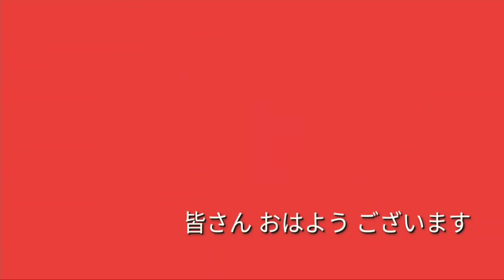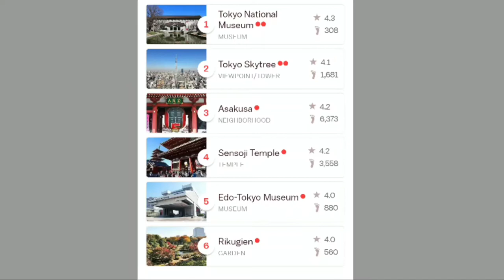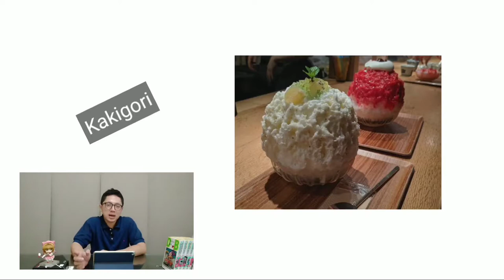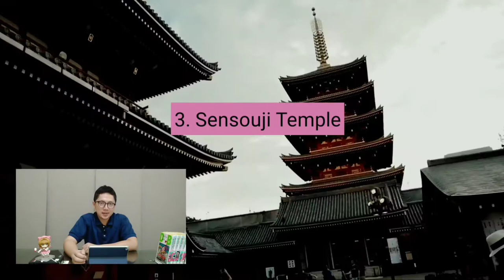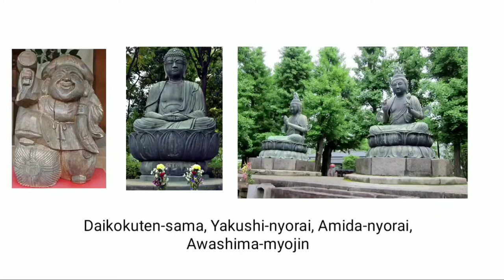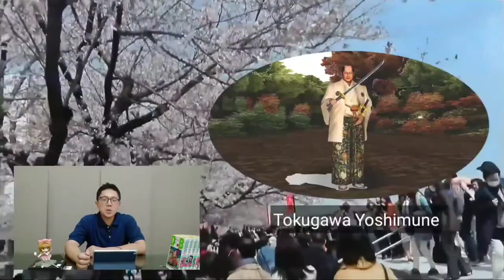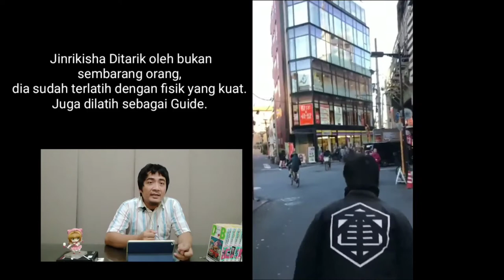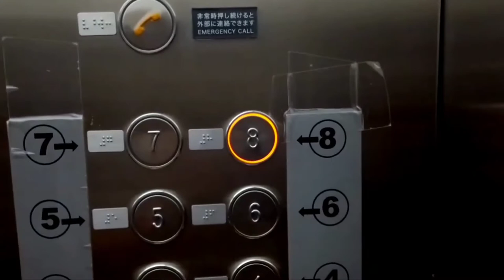Asakusa Tokyo - Tempat Historis yang Membawa Kita ke Jepang Ratusan Tahun yang Lalu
Ohayou Minna-san,
Kali ini kita mau ngajak minna-san jalan-jalan ke Asakusa, Tokyo.

Asakusa adalah tempat yang wajib banget untuk dikunjungi saat kita lagi ke Tokyo, karena Asakusa mempunyai bangunan dan suasana tradisional yang kental sehingga seolah - olah bisa membawa kita ke Jepang ratusan tahun yang lalu. di video ini kita akan kupas berbagai macam hal mengenai Asakusa, mulai dari lokasi, sejarah hingga objek wisata yang bisa dikunjungi di Asakusa.

Untuk minna san yang mau tau lebih lanjut tentang Asakusa langsung tonton aja videonya yah..